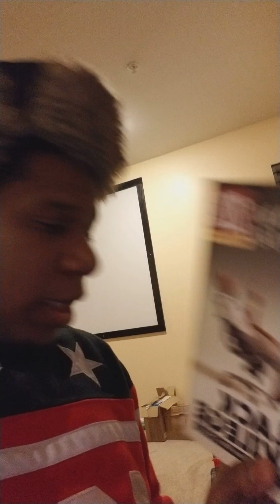EMINEM - CHLORASEPTIC REMIX REACTION / REVIEW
RickTv reacts and reviews EMINEMs verse on the Chloraseptic remix ft 2 chainz & Phresher.